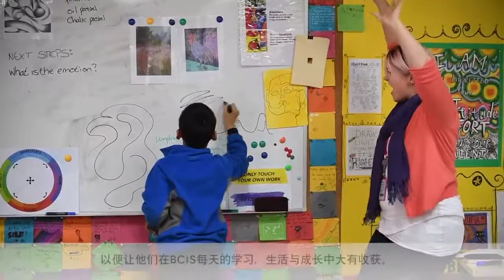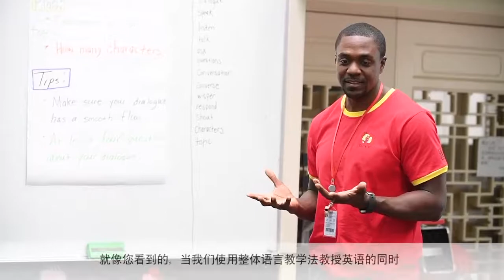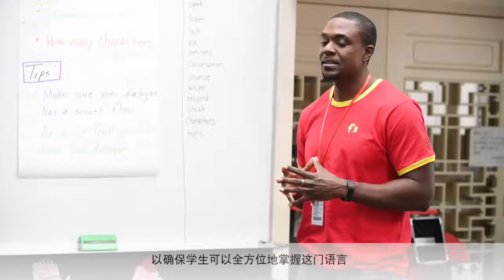Know Well...BCIS ELL